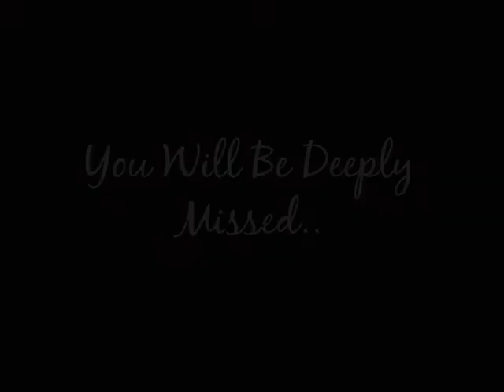Shalom, My Friend..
The Loss Is Still Felt..